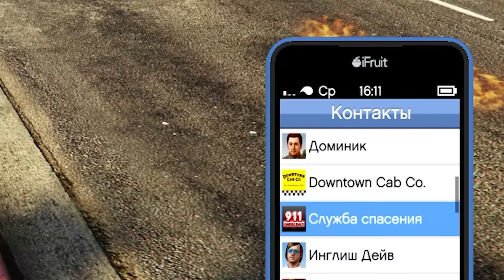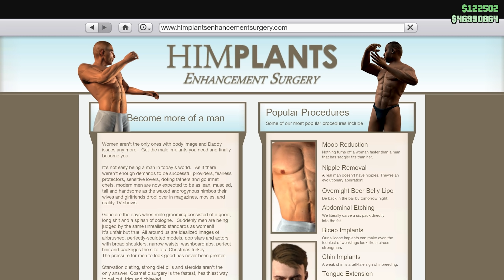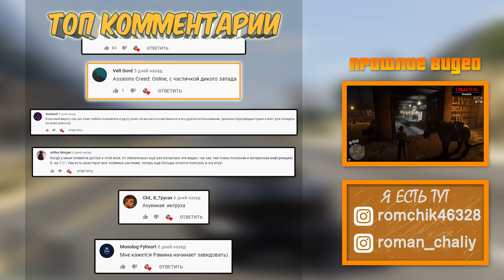Можно ли стать хорошим в GTA Online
1. Madness - Josef Falkenskold
2. It's Gonna Be Alright (Instrumental Version) - Basixx
3. Waterfalls (Instrumental Version) - Chris Coral
4. Bryant Bark - Dylan Sitts